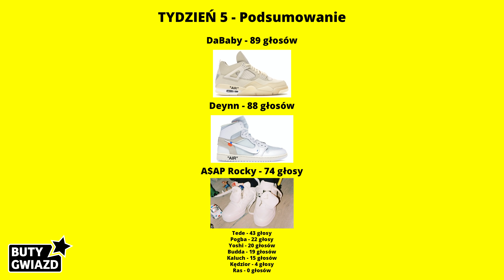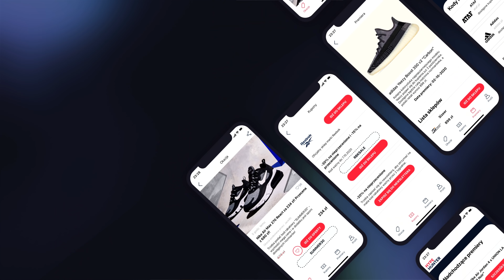BUTY GWIAZD - Tydzień 6 (Malik, Friz, Julia Żugaj, Sergio Ramos i inni)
Buty Gwiazd to nowa seria na kanale ButGra, w której robię przegląd butów znanych osób z ostatniego tygodnia!
W tym odcinku znaleźli się: Malik Montana, Julia Żugaj z Team X, Friz, Sergio Ramos, Sentino, Majewski, Deynn, Neymar, Gunna i Janusz Walczuk)